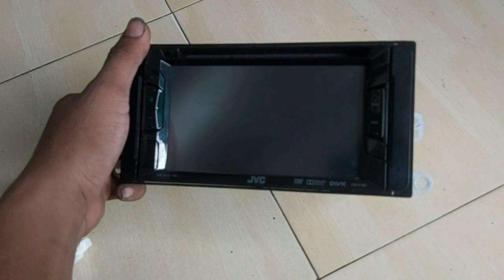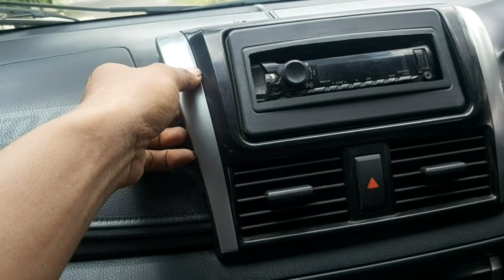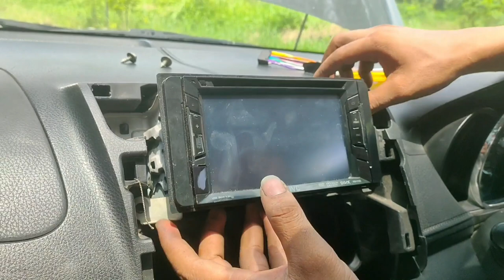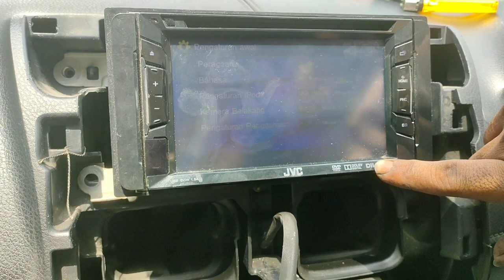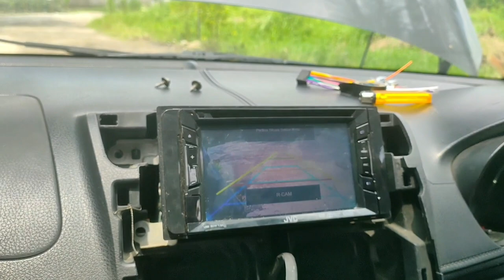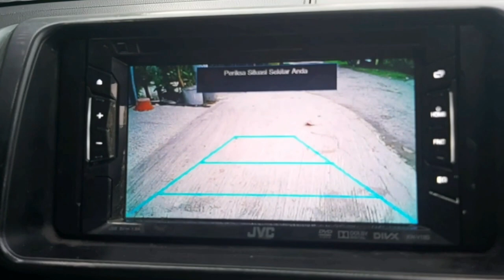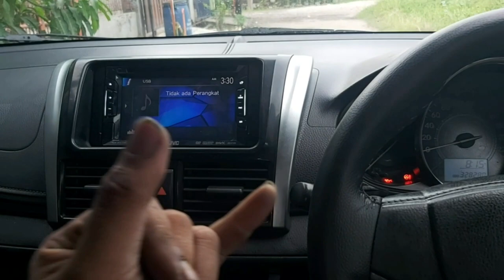Cara upgrade head unit dan pasang kamera mundur Vios Gen 3 || ex Bluebird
Salam sejahtera,
Untuk video kali ini saya akan berbagi cara upgrade head unit dan pasang kamera mundur di Vios Gen 3.
Jadi untuk pemasangan head unit nya tidak ada kabel yang di potong karena socket nya sama dengan head unit JVC copotan dari all new Terios 2028,
Jadi tinggal di colok colok dan perapian kabel nya saja, untuk pemasangan kameranya juga mudah, untuk lebih jelasnya silahkan menonton video nya, semoga video ini bermanfaat.
Terima kasih.
Team kruk kruk 🤟🤟🤟